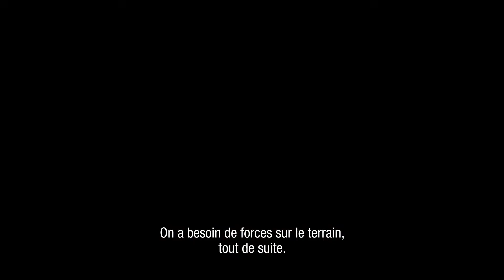Battlefield 2042 - Saison 7 Gameplay Trailer - HD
L'équipe de Battlefield a annoncé Battlefield 2042 – Saison 7 : Point de rupture. Disponible le 19 mars prochain, cette nouvelle saison proposera des affrontements acharnés en zone suburbaine ainsi qu’une destruction environnementale à grande échelle dans une lutte épique et désespérée entre toutes les factions.